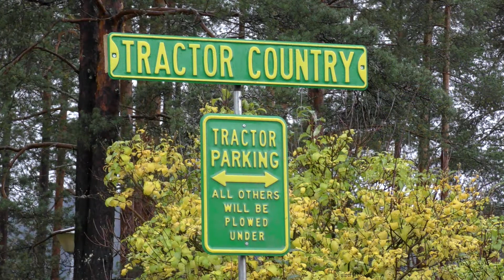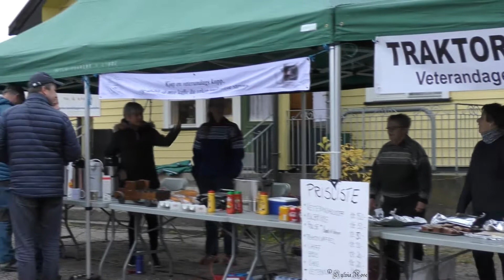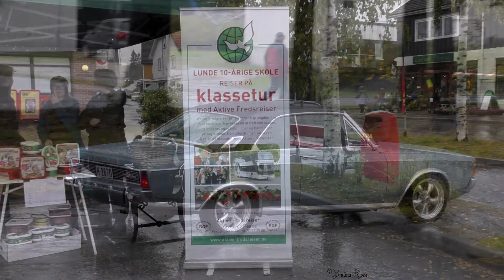Veterandagen i Lunde 2019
Litt om Veterandagene 2019 i Lunde siste helg i september.